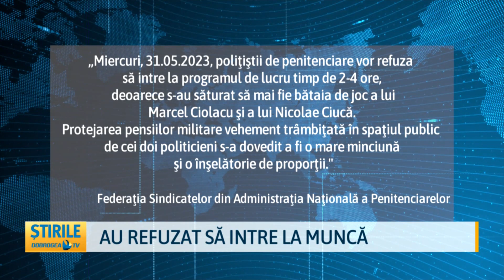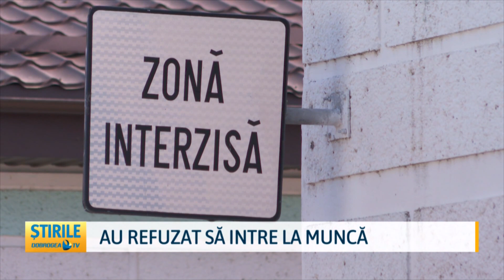Au refuzat să intre la muncă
Și polițiștii din penitenciare au protestat astăzi. Aceștia au refuzat să intre la programul de lucru pentru o perioada de timp cuprinsa intre două si patru ore.  A fost afectat programul de vizite, de plimbări, precum și ieșirea și prezentarea celor încarcerați la instanțe. Sindicaliștii sunt nemulumiți de salarii, dar și de decizia oaliției de guvernare de a schimba legea pensiilor speciale.